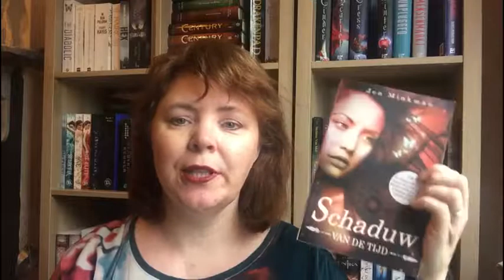BOOKFLASH: schaduw van de tijd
Hoi,
Deze week een Bookflash van Jen Minkman.Een YA-paranormaal verhaal om van de smullen. Veel kijkplezier.